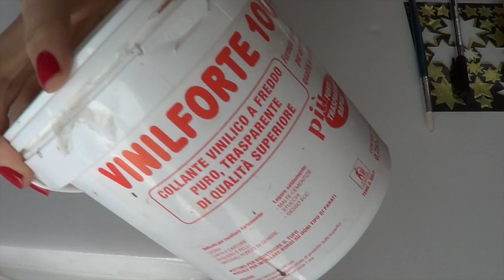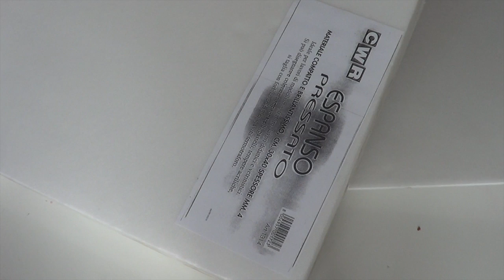Mi è venuta un'IKEA DI NATALE con la tazza GALL: Il presepe in tazza! (Natale) Arte per Te